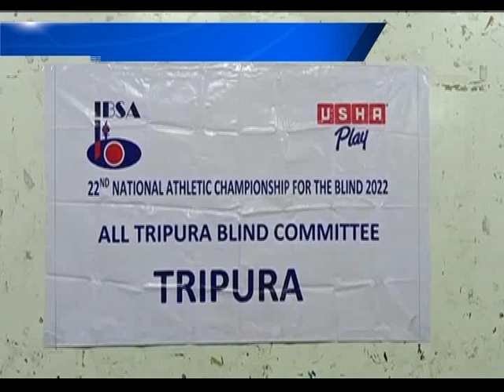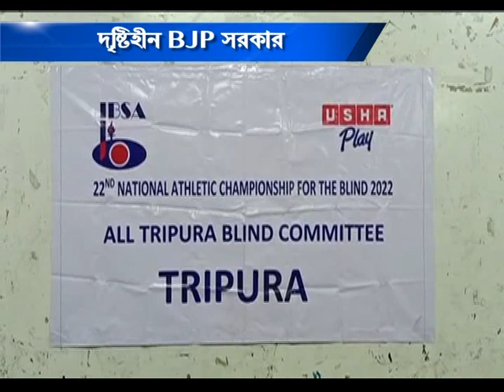দৃষ্টিহীন BJP সরকার